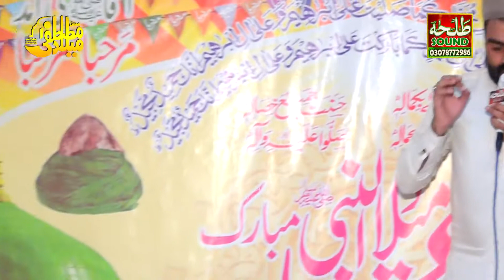Bazm e Mehboob sajany me maza ata hai...Tariq Madani by Talha sound Gujranwala...(03078772986)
We Provide to our viewers best quality videos and audio contents like naat, byan, and lectures
It,s a Total Islamic Channel.